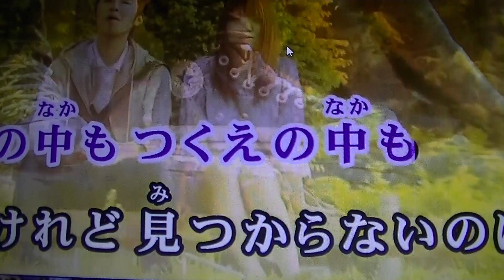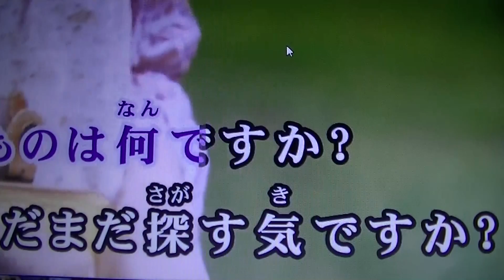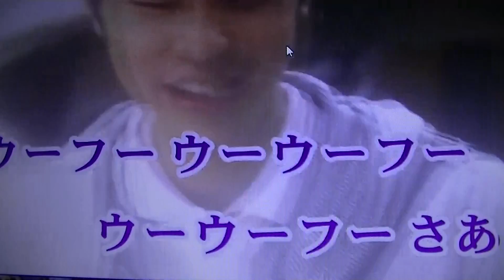00105 夢の中へ 中村周二cover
井上陽水さんの唄